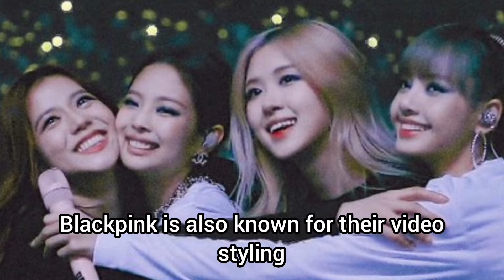BLACKPINK From Debut to Global Stardom.